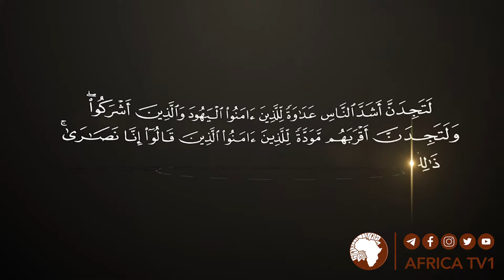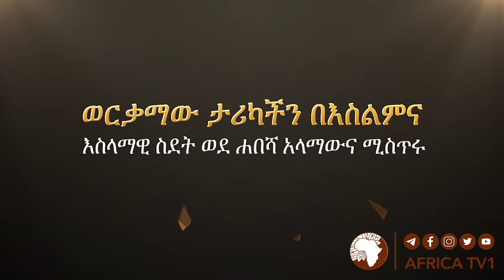እስላማዊ ስደት ወደ ሐበሻ | አላማውና ሚስጥሩ 18|| ረ.ፕሮፌሰር አደም ካሚል || አፍሪካ ቲቪ